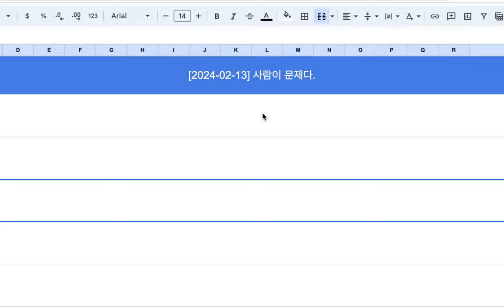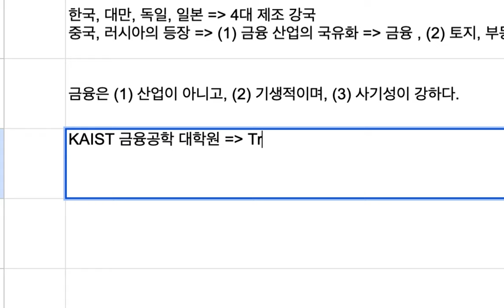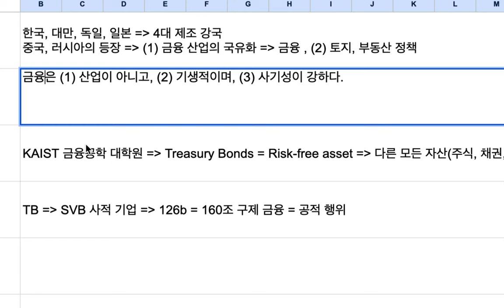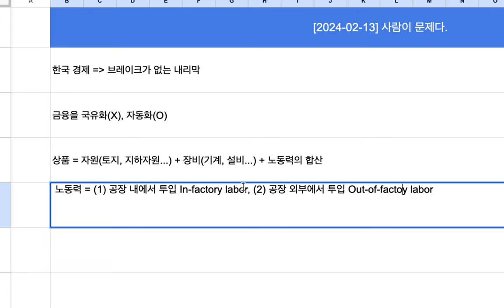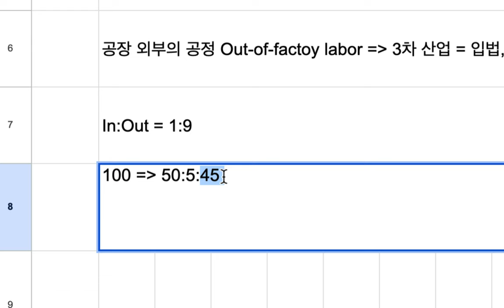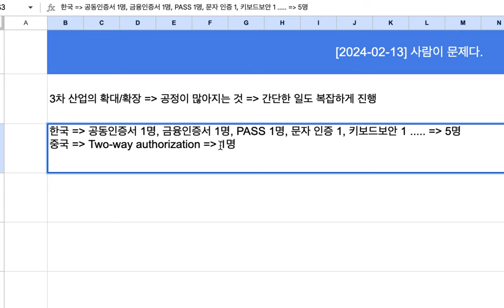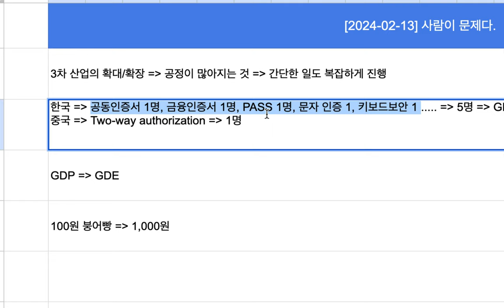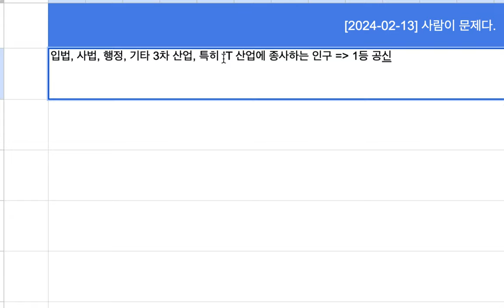[2024-02-13] 사람이 문제다 [1/3]